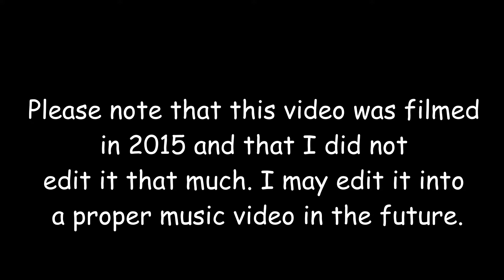Repared E-Revo VXL Test 2015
This is a video of me testing the E-Revo VXL after I fixed it. I didn't do that much editing, but I added some nice music and made it entertaining. I may edit it further later, as I already have lots of content for the E-Revo VXL and it is time for me to try and move on.